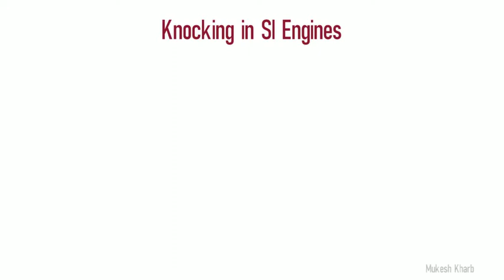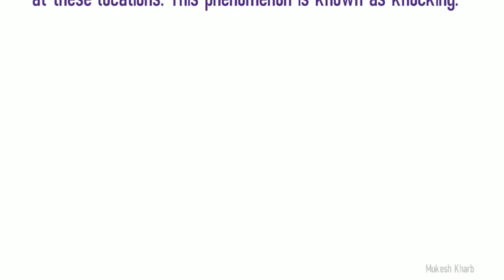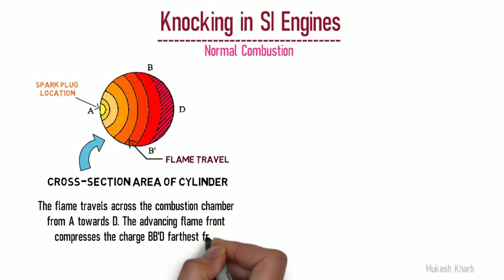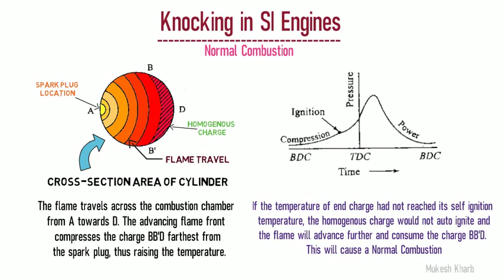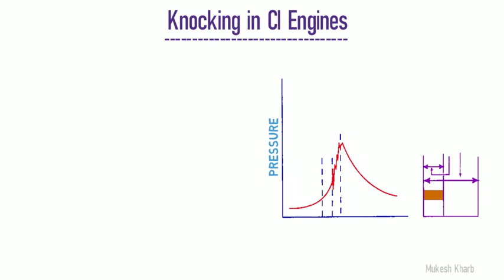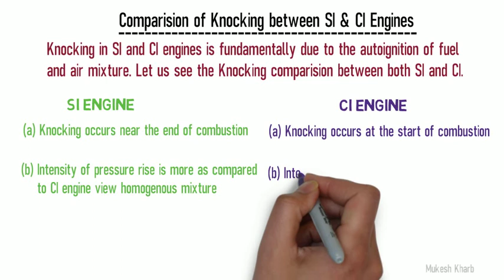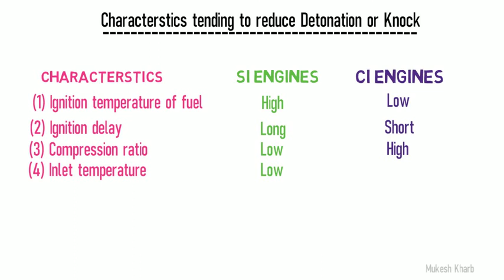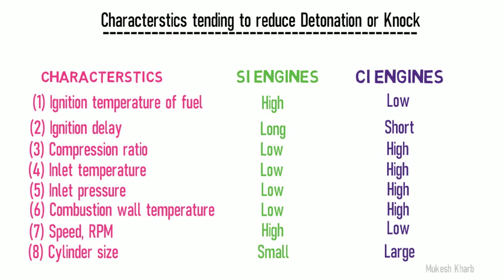Knocking or Detonation in SI and CI engines Internal combustion theory